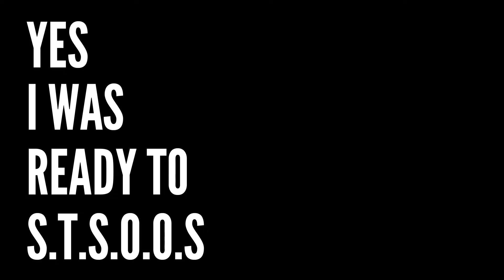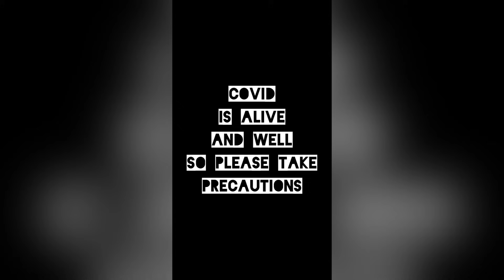I sold my tiny house, what's next? tiny home D.I.Y or big luxury design?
This short movie is about selling my Tiny House and Closing a Chapter. I created this drop for youtube even though I've been sick so please show some love 💕
This channel doesn't support itself 🤷🏽‍♀️